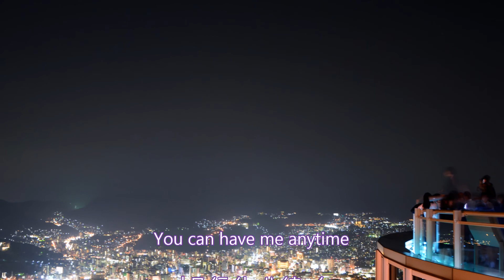You can have me anytime / Boz Scaggs 長崎 稲佐山＆グラバー園夜景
You can have me anytime

Here we are, in a room full of strangers
And on open door
Here we are, away from all danger
But that open door is calling out again
Acting like a friend who wants to know
If you might come away
I wonder what you’ll say
You wonder out again

On wings of the night
Once again you’ll take flight
And I don’t hear your voice anymore
Tonight’s dream will end
But I’ll stay long after then
And you can have me anytime

Alone in the shadows of our lonely room
Here we are
We all have those very lonely rooms
Like a faithless child
Frightened of the wild he runs and hides
To keep from being still
We run around until
We lose ourselves again

「You Can Have Me Anytime ～トワイライト・ハイウェイ」
 Boz Scaggs

僕たちがいるこの場所は扉が開かれていて
見知らぬ人たちでいっぱい
ここには何の危険もないけれど
開いたドアが外に向かって呼びかけている
まるで友達みたいなフリをして

誰が知りたがるっていうんだい？
君が行ってしまうのかどうかなんて
君が何を言いたいのか僕にはわからないよ
君は　行ってしまうんだね…

夜の翼に乗って　君は再び飛んでいく
そして僕は　もう君の声を聞けなくなる
今夜、夢は終わる
だけど僕はずっとここにいるよ
そして　僕はいつでも君のものだからね

この寂しい部屋の中には　僕たちの影だけ
誰だってこんな寂しい部屋にいたら落ち込むよ
神様を信じない子供が荒れ果てた地を怖がって
そこから逃げだそうとするように

それでも静けさは破られない
僕たちは走り回る
もう一度　お互いが自分自身を見失うまで

今夜、夢は終わる
いつでも戻っておいで
僕はいつでも君のものなんだよ